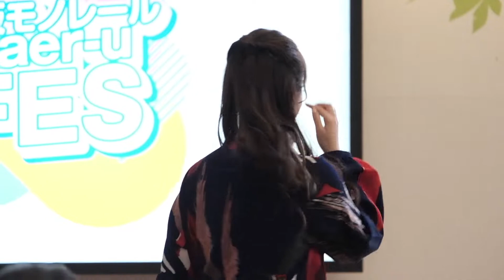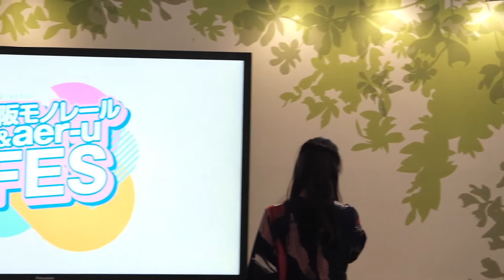May 05 2022 MUSICFES U . f o r -